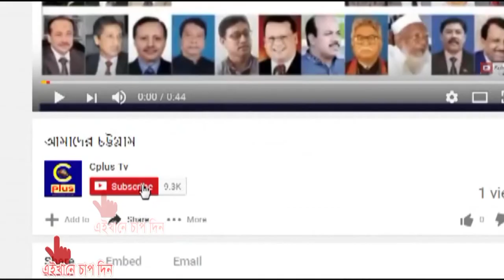বোয়ালখালী কৃষি সম্প্রসারন অধিদপ্তরের ভিয়েতনামী খাটো জাতের নারিকেল চারা বিতরণ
বোয়ালখালী কৃষি সম্প্রসারন অধিদপ্তর আয়োজিত ভিয়েতনামী খাটো জাতের নারিকেল চারা বিতরণ অনুষ্ঠানে প্রধান অতিথির উপস্থিত ছিলেন সংসদ সদস্য মঈন উদ্দিন খান বাদল । ৬জুলাই রোববার বিকালে উপজেলা পরিষদ মিলনায়তনে উপজেলা নির্বাহী অফিসার আফিয়া আখতারের সভাপতিত্বে অনুষ্ঠানে অতিথি ছিলেন সেলিনা খান বাদল,চট্টগ্রাম জেলা পরিষদের সদস্য মোহাম্মদ ইউনুচ, বোয়ালখালী থানার অফিসার ইনচার্জ মো. সালাহ উদ্দিন চৌধুরী, আওয়ামীলীগ নেতা নুরুল আলম,বোয়ালখালী উপজেলা জাসদের সাধারণ সম্পাদক মনির উদ্দিন খান, উপজেলা কৃষি কর্মকর্তা আবু জাফর মো. মঈনদ্দদিন,
আলোচনার পরে শিক্ষা প্রতিষ্ঠানের প্রতিনিধিদের হাতে একটি করে নারিকেল চারা প্রদান করেন।